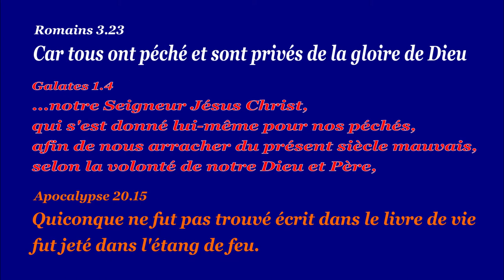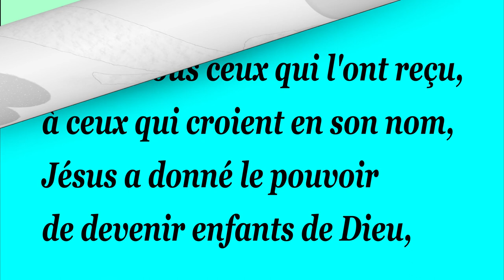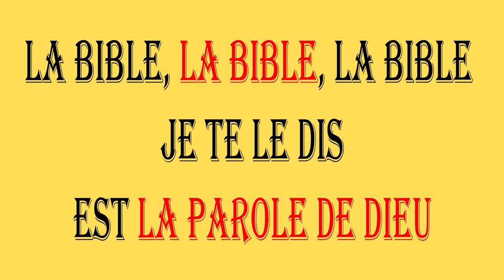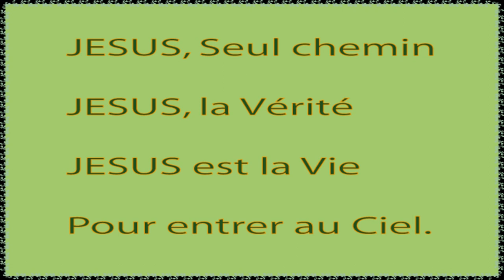Dessin animé-Bible pour enfants: Jimmy et l'Athée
l'Athée sauve Jimmy d'un incendie mais une belle surprise l'attend avec Dieu...